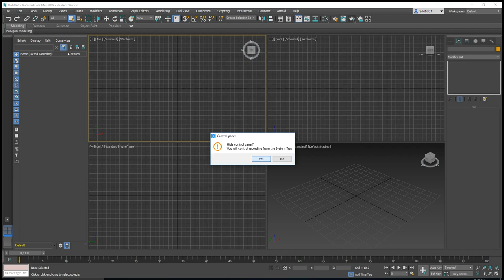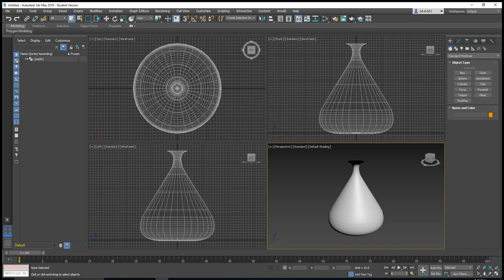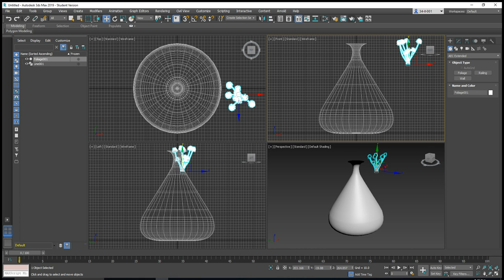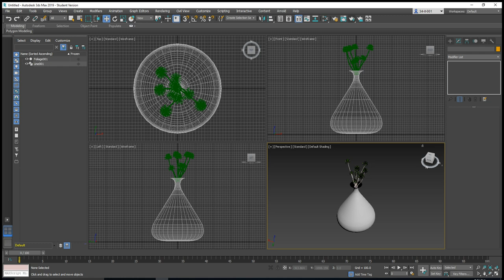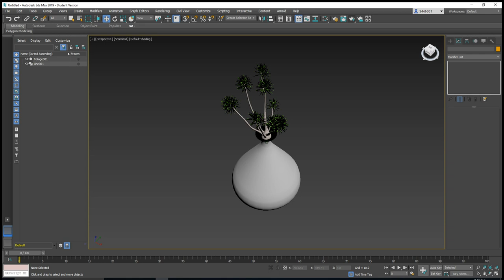How to create a Flower Vas Design 3Ds Max - Step by Step Tutorial